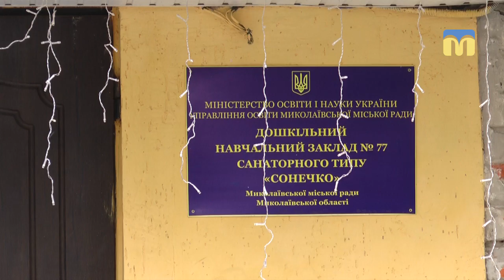Теплопостачання в Миколаєві поки не перекривали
У Миколаєві на двох ділянках теплотраси, що на вулиці Пограничній, виявили пориви - почалися ремонтні роботи. Теплопостачання до низки об’єктів дотичних до магістралей, що ремонтують, поки не перекривали. Хто та на скільки може залишитись без тепла - дізнавались кореспонденти Суспільного.